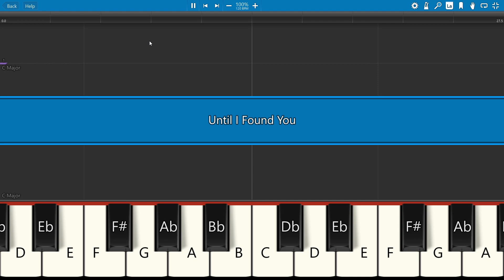Stephen Sanchez - Until I Found You (BEGINNER Piano Tutorial)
Learn how to play Until I Found You by Stephen Sanchez with this Letter Tutorial! This Tutorial is suitable for everyone of all ages and level.

🎹Start your Piano Journey Today with This Beginner Bundle